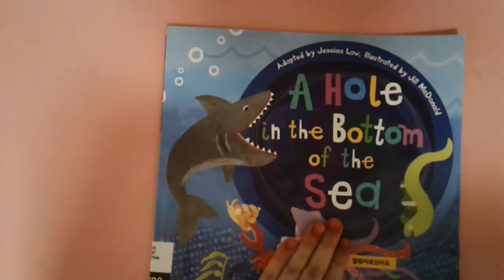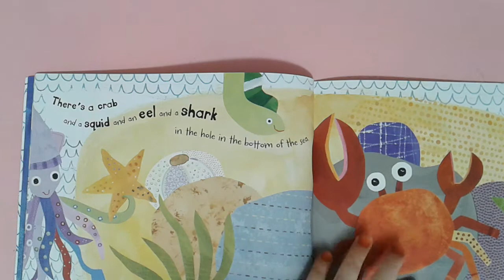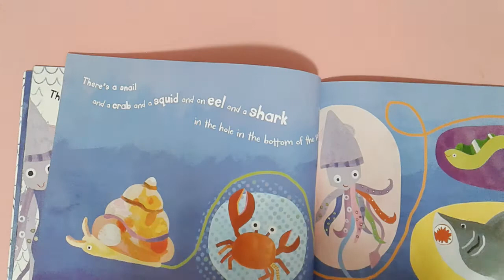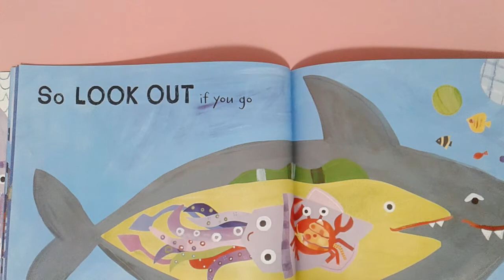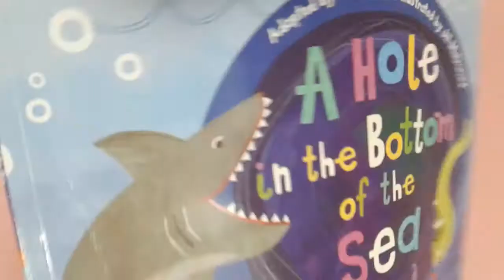A hole in the bottom of the sed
여러분 오늘부터 시간이 정해져 있지 않아요ㅠㅠ
Everyone, There's no fixed time starting today.